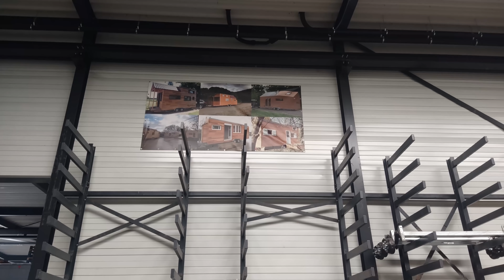Visite de l'usine du fabriquant de remorque VLEMMIX en compagnie du patron de SpeedNautic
Nous avons eu l'autorisation de filmer les locaux du fabriquant de remorque pour tiny house VLEMMIX et le hasard faisant bien les choses nous avons fait la connaissance du patron de SPEEDNAUTIC, société qui revend leur différent modèle de remorque dans toute la France !
Le monde est petit 😬.